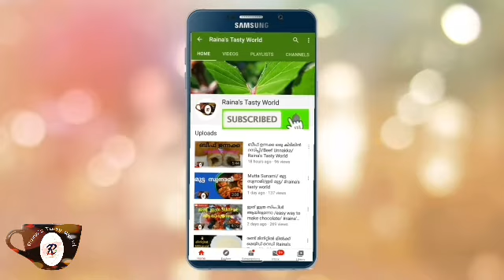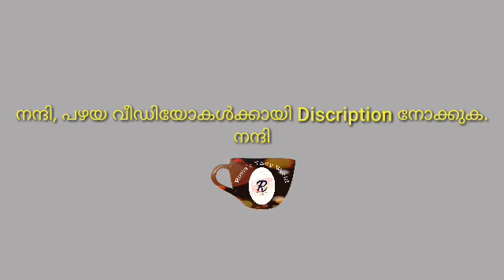മയണൈസും കൊളസ്ലോയും/Mayonnaise and Coleslaw in single video/ Mayonnaise/Coleslaw, Garlic Pate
Episode No.8
Raina's Tasty World is a YouTube Channel which mainly concentrates on Cooking and Baking

Ingredients for mayonnaise
Sun flower Oil - 1/2 Cup

Ingredients for Coleslaw
Curd 2tbsp
Mayonnaise 1 cup
carrot 1 tbsp